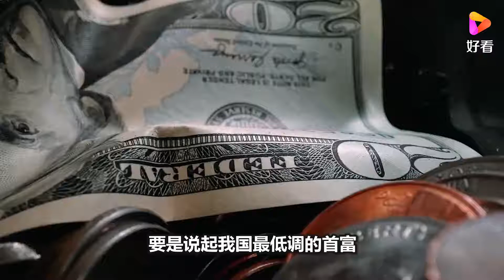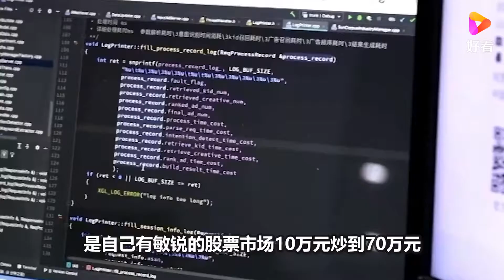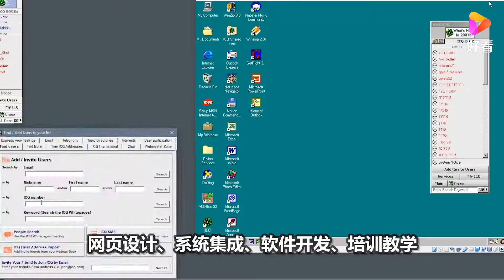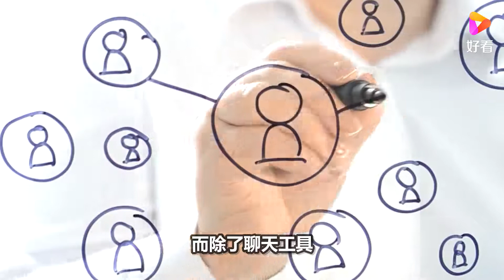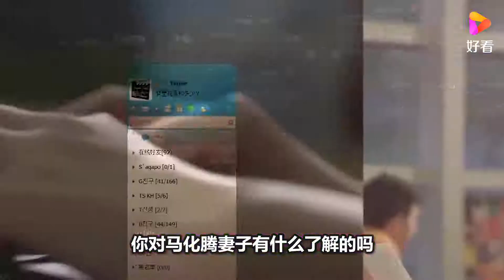最神秘富豪老婆，通过QQ认识，马化腾老婆到底是谁？